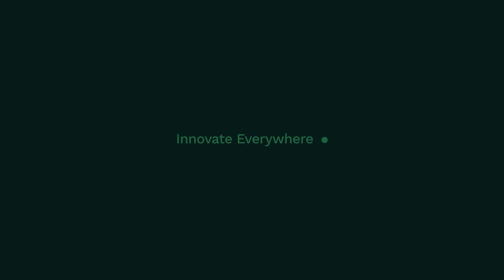SUSE Women in Tech | In Conversation With: Temple Grandin & Tara Dalzell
Temple Grandin, was diagnosed with autism as a child, at the age of two, she had no speech and all the signs of severe autism. Many hours of speech therapy, intensive teaching, and mentoring led Temple to where she is today. Come hear from Temple herself and get a view into how her mind works and why we in tech need to empower “all the geeky minds!”

Make sure to listen to her TED talk and watch Temple Grandin the movie, where Claire Danes portrays Temple.

Temple Grandin Bio:
Temple Grandin is a professor of animal science at Colorado State University and she has been a pioneer in improving the handling and welfare of farm animals.
Temple’s achievements are remarkable because she was an autistic child. At age two she had no speech and all the signs of severe autism. Many hours of speech therapy, and intensive teaching enabled Temple to learn speech. As a teenager, life was hard with constant teasing. Mentoring by her high school science teacher and her aunt on her ranch in Arizona motivated Temple to study and pursue a career as a scientist and livestock equipment designer. Dr. Grandin was awarded her Ph.D. in Animal Science from the University of Illinois in 1989 and is currently a Professor at Colorado State University.

Tara Dalzell Bio:
Tara Dalzell is SUSE’s Regional Director for the West; responsible for all customer engagements. She is also one of the ambassadors for SUSE’s Women in Technology employee network. Tara has held multiple positions within her 21-year career at SUSE. She started at Novell as an individual contributor and moved to the SUSE line of business in 2011. Tara has received multiple accolades and awards for top performance as a sales executive and most recently received an Inspirational Leadership award.